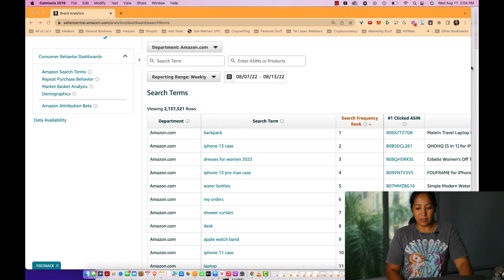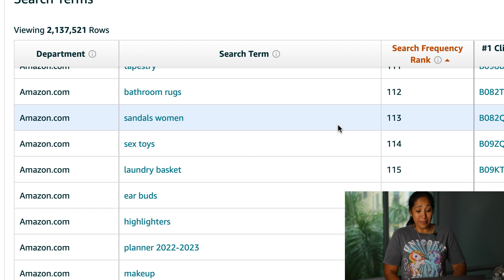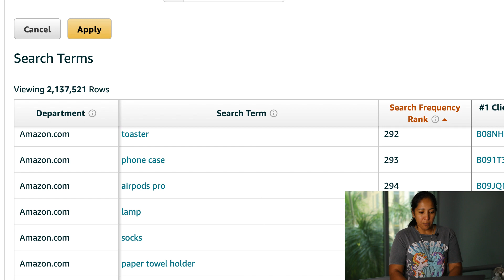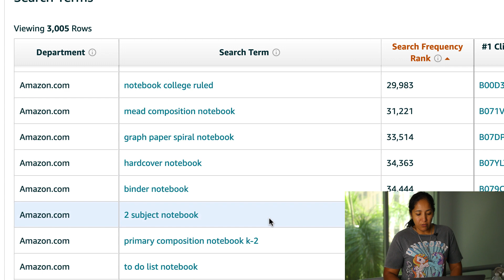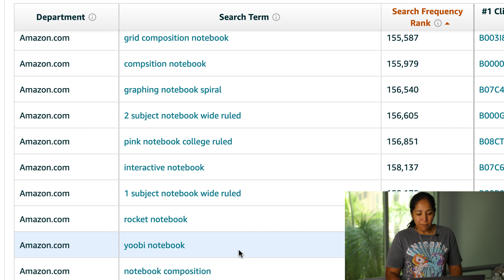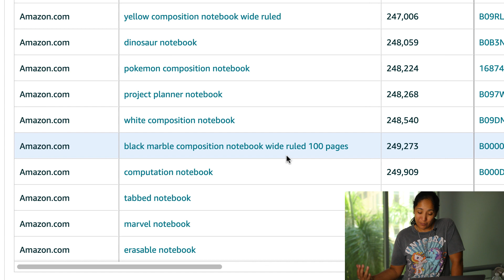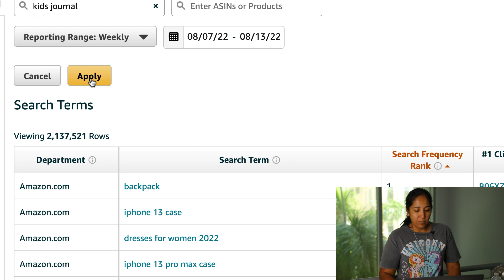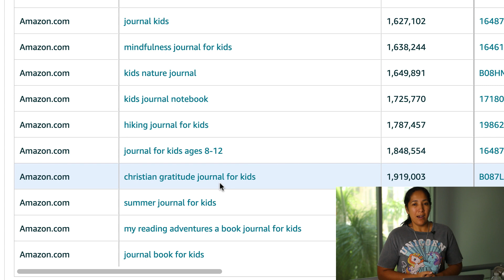TOP Amazon Keyword IDEAS That are Lighting Up The Amazon Charts 🔥🔥 A Must for August?!!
In this new series we talk about the hottest keywords in all of Amazon straight from Amazon's mouth.

And I think you'll be shocked at what ranks as the absolute most popular keyword in all of Amazon.

I definitely was.

And after that I take those keywords and put them in an Amazon campaign to see if they are really as valuable and or worthwhile to put in your listings and advertising campaigns.